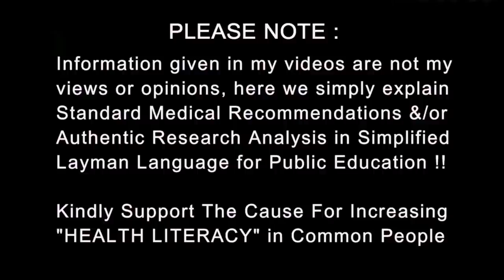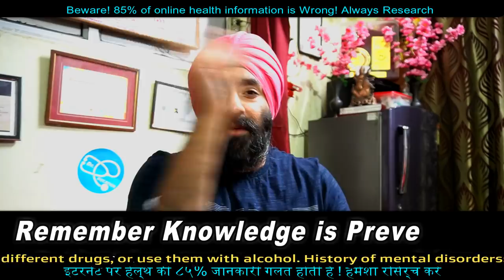जरूरत से ज्यादा दवा | Drug Medicines Overdose | Side Effects & Prevention | Dr.Education Hindi Eng